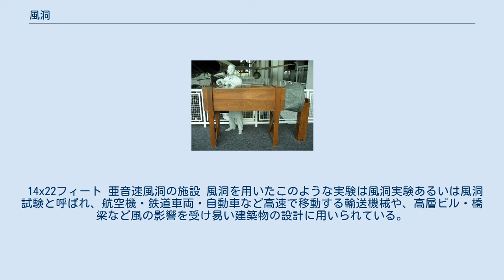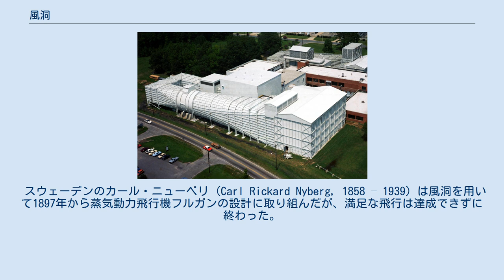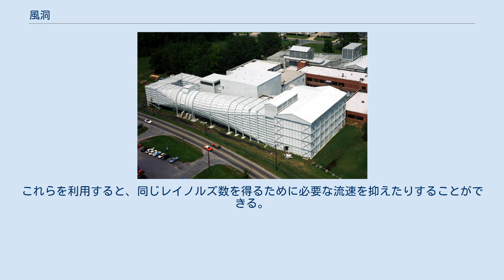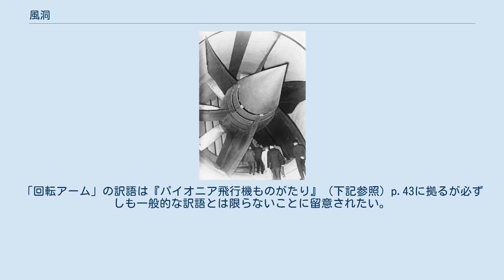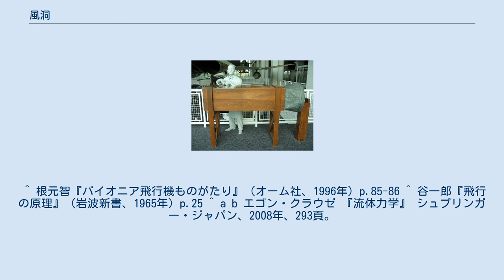風洞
測定部に設置された飛行機模型 （グレン研究センター 1957年） 風洞（ふうどう、英: wind tunnel, WT）は、人工的に小規模な流れを発生させ、実際の流れ場を再現・観測する装置ないし施設。
発生させた流れの中に縮小模型などの試験体を置き、局所的な風速や圧力の分布・力・トルクの計測、流れの可視化などを行う。
 14x22フィート 亜音速風洞の施設 風洞を用いたこのような実験は風洞実験あるいは風洞試験と呼ばれ、航空機・鉄道車両・自動車など高速で移動する輸送機械や、高層ビル・橋梁など風の影響を受け易い建築物の設計に用いられている。
 風洞実験は、流体力学全体から見ると、理論 (Analitycal Fluid Dynamics, AFD) と数値計算 (Computational Fluid Dynamics, CFD) と対比して実験流体力学 (Experimental Fluid Dynamics, EFD) と呼ばれる研究手法に位置づけられる。
 古くは19世紀から使用されている。
 飛行機は静止した空気中を進んでいるが、飛行機から見れば空気の方が前方から後方へと流れている。
そこで模型に風をあてて実験する方法が考え出された。
風洞はこのような実験のために製作された送風システムである。
 流れの模擬において重要なのが、レイノルズ数とマッハ数である。
模型の形状に加えて、これらの無次元量を現実と一致させれば、状態を模擬できることが知られており、これを相似則という。
 また、航空機だけではなく自動車やオートバイの風洞実験も行われている。
特にF1などに代表される純粋なレーシングカーでは、空気力学的に優れた性能を持つ車が勝つ可能性が高いため、風洞実験は非常に重要性が高い。
 ライト兄弟の風洞のレプリカ（ウードヴァール＝ハズィ・センター） ドイツの航空研究所（1935年） イギリスの軍事工学者・数学者のベンジャミン・ロビンズ (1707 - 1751) は、空気抵抗を測定するために回転アーム (whirling arm) を発明し、空力学上のパイオニア的な実験を行なった。
 ジョージ・ケイリー卿 (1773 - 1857) も回転アームを使い、様々な翼型の空気抵抗や揚力を測定している。
彼の回転アームは腕が5フィートの長さで、先端の速度は10フィート毎秒ないし20フィート毎秒を達成していた。
 しかしながら、回転アームは測定対象物に対して安定した空気流を当てることが出来なかった。
測定対象物は自分が後に作り出す乱流の中を動くという事実が、本来知りたい空気流による影響を評価することを困難にした。
イギリス航空学会の評議委員フランシス・ハーバート・ウェナム (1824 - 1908) はこの問題に取り組み、1871年に風洞を発明した。
ウェナムと同僚のブラウニングは揚抗比の測定、高アスペクト比翼の有利な特性など、基礎的な発見を成し遂げている。
 スウェーデンのカール・ニューベリ (Carl Rickard Nyberg, 1858 – 1939) は風洞を用いて1897年から蒸気動力飛行機フルガンの設計に取り組んだが、満足な飛行は達成できずに終わった。
 実験屋の大御所、マンチェスター大学のオズボーン・レイノルズ (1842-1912) は縮小模型の周りの空気流を実物と同じ形にするためには、ある係数に着目すべきであることを実験的に示した。
その係数が現在で言う所のレイノルズ数である。
 ライト兄弟も1901年に簡素な風洞装置を自作して翼型の研究を約1年間おこない、その知見を活かして3号グライダーを製作、そして革命的なライト・フライヤー1号の開発に成功した。
なお、当時アメリカでは風洞はほとんど知られていなかった。
その後の航空力学・航空工学における風洞の使用は、飛行機の実用化に大きな貢献を果たした。
 風洞は、大きさや気流の速度に限界がある。
戦前から第二次大戦中にかけてペーネミュンデのドイツ人科学者たち（V1飛行爆弾・V2ロケットの開発者たち）は風洞を使用したが、彼らは風洞を大型化するという困難な問題を克服した。
彼らの革新的な研究はドイツの航空を躍進させることに役立った。
 近年では風洞と模型を使わずコンピュータによるシミュレーションも行われている。
 基本的には筒の中に、流れを作り出す送風機、流れを整える整流器、測定を行う測定部が設置された構造である。
 そのほか回流型風洞には流れの方向を変えるための曲り部がある。
方向を変えることによって流れを乱さな...